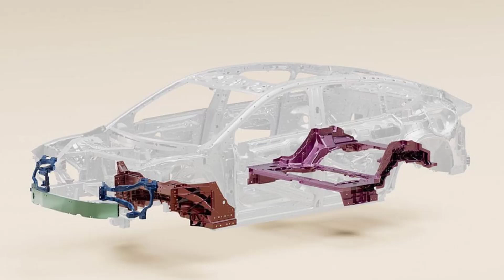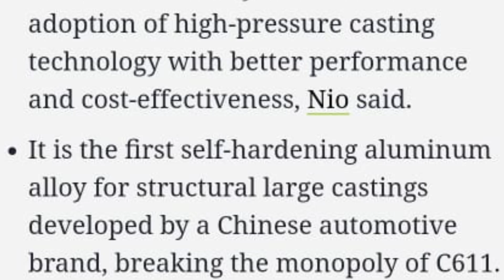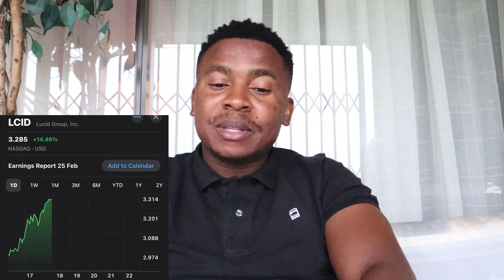Nio Makes HISTORY With New MASSIVE Updates!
Nio (NYSE: NIO) announced the development of a new aluminum alloy material as part of its technology portfolio.

The electric vehicle (EV) maker says the material is a self-hardening new alloy for high-pressure die casting (HPDC) and has already been used in the body-in-white of the Nio ET9 and Onvo L60.

The ET9 was launched in December last year at a starting price of RMB 788,000 ($108,000), including the battery pack, making it Nio's most expensive to date.The alloy technology will be open to the entire industry, with better performance and cost-effectiveness driving the adoption of high-pressure die casting, Nio said in a post on its mobile app.

This is the first self-hardening aluminum alloy for structural large castings developed by a Chinese automotive brand, breaking the monopoly of C611 aluminum alloy in China's large die casting market, the company said.

It has also achieved breakthroughs in terms of economic, environmental and intellectual property benefits, and leads to a wave of research and development of heat-treatment-free die-cast aluminum alloys for China's automotive industry, Nio said.

The material was developed and validated by Nio's Materials Research and Applications (MRA) laboratory team.